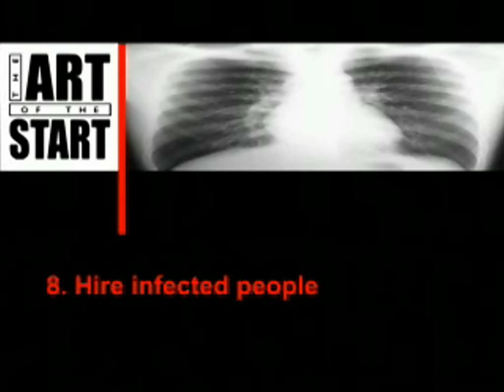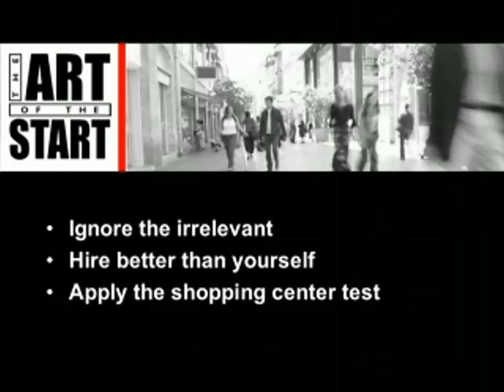Who to hire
Chapter wise video presentation of his book -The art of Start - by Guy Kawasaki at the Stanford university.